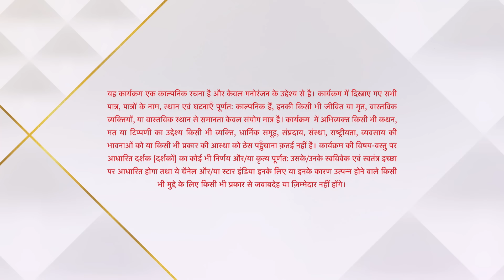ये है चाहतें | Rudraksh Cancels His Concert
Yeh prem kahani hai famous hot-shot rockstar, Rudraksh Khurana aur gynaecologist Dr. Preesha Srinivasan ki. Rudra aur Preesha hain ek doosre se bohot alag par unka maqsad hai ek. Saransh Rudra ke bhai, Rajiv aur Preesha ki behen, Mahima ka beta hai. Saransh ki khatir karte hain Rudra aur Preesha shaadi. Saransh hamesha se hi tha Rudra ka fan aur ab mil jata hai ussey ek naya rishta. Preesha aur Rudra karte hain poori koshish Saransh ko ek behtar zindagi dene ki. Waqt ke saath saath, inn dono ka fake romance badal jata hai real love mai. Inke dushmano ki kami nahi hai joh karte hai plans inhe alag karne ka par honge woh hamesha naqaamyaab. Kyunki Rudraksh-Preesha ka pyaar hamesha jode rakhega dono ka, chaahe aaye aandhi ya toofan.